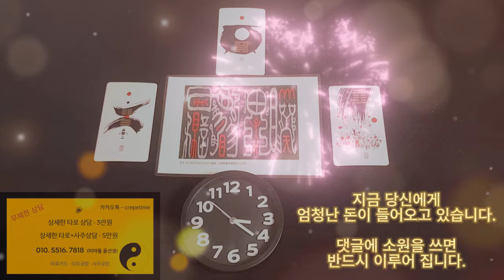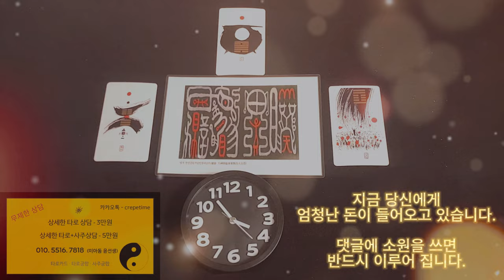돈이 들어오는 음악 , 돈이 들어오는 명상 음악 , 올해의 모든 꿈을 이루어주는 기적의 명상 음악